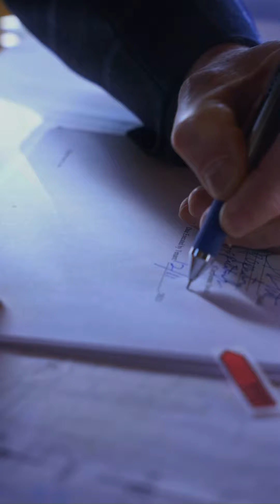Eggspectation Restaurant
Exciting News!  Eggspectation is officially coming to Kern's Food Hall in 2024!

Signed, Sealed, Delivered  It's official! The contracts are signed, and plans are underway to bring you an Eggspectation like no other. Get ready for an elevated dining experience that combines the familiar comfort of Eggspectation's beloved dishes with a fresh, contemporary twist unique to Kern's Food Hall.

Meet the Mastermind Behind the Scenes  To make this dream a reality, we've teamed up with a phenomenal interior designer who's weaving magic into the build-out of Eggspectation. His vision? A space that not only tantalizes your taste buds but also captivates your senses with its unique design and warm, inviting atmosphere.

Mark Your Calendars 2024 might seem like a long wait, but good things take time, and perfection is in the details. We promise it will be worth the wait!

Keep an Eye Out  Follow us for updates, sneak peeks, and special announcements as we count down to the grand opening. We can't wait to welcome you to the new Eggspectation at Kern's Food Hall – where every meal is an experience and every visit is a memory in the making.